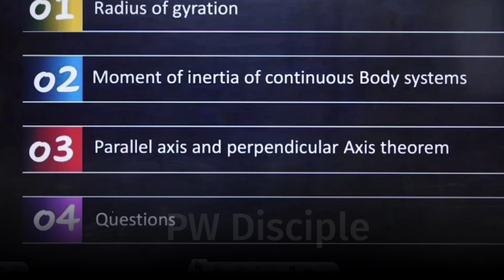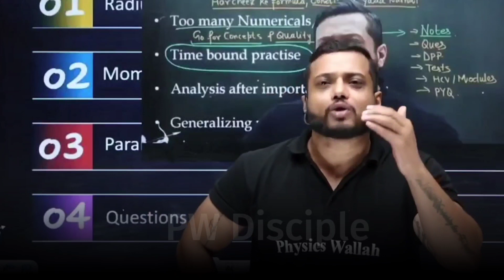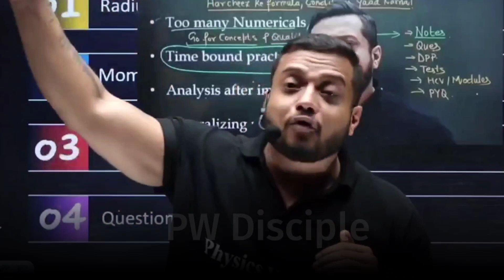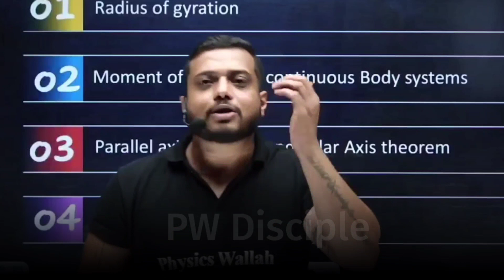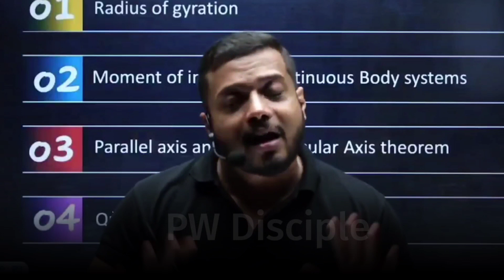एक हज़ार Questions Selection Ki Guarantee 💯🔥 | Motivation for IIT JEE |IIT JEE 2023 |Physicswallah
|Powerful Motivation For IIT JEE |IIT| JEE Mains 2023| Physicswallah|

 |Perfect 💯 Analysis|IIT JEE 2023

PW Talks,  ashish sir Lakshya Batchb